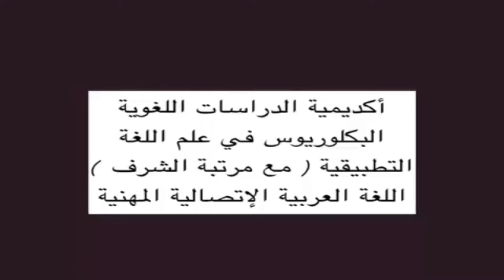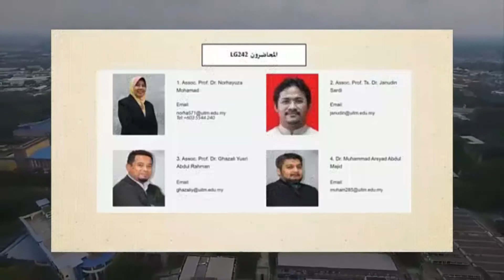BAP460 IT (LG242 2A) - VIDEO KORPORAT LG242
Assalamualaikum w.b.t Berikut merupakan video tugasan kumpulan 1 bagi subjek IT BAP460 Uitm Shah Alam.

Ahli kumpulan:
1. Anis Rumaisya binti Noor Azaman
2. Zamatul Assiqin binti Zainalizam
3. Muhammad Izzat bin Rosli
4. Haikal Hafiy bin Hasnul Hadi